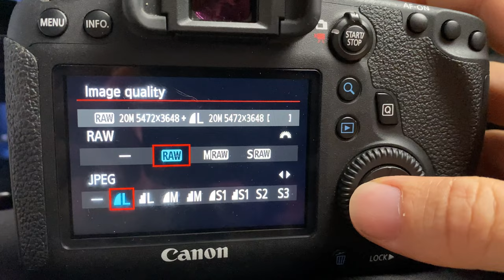OPZiONi da PRO che NON SAI! VUOI FOTO PiÙ LEGGERE? Risparmia SPAZIO: foto senza RAW alta risoluzione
Le tue FOTO PESANO TROPPO? Oggi ti mostro un trucco per FOTO BELLISSIME ma anche LEGGERE!

OPZiONi da PRO che NON SAI! VUOI FOTO PiÙ LEGGERE? Risparmia SPAZIO: foto senza RAW alta risoluzione ha ancora senso nel 2024? Risparmia SPAZIO con TRUCCO da PRO

Introduzione
In questo video scoprirai opzioni da pro che non sai e come risparmiare spazio con foto più leggere. Hai mai pensato se usare il formato RAW ha ancora senso nel 2024? Con un trucco segreto da pro, potrai ottimizzare il tuo spazio di archiviazione senza compromettere la qualità delle tue immagini.

Foto RAW: Ha Ancora Senso?
Molti fotografi si chiedono se scattare in foto RAW ha ancora senso. Le foto in alta risoluzione occupano molto spazio, ma c'è una soluzione. Esploreremo se è davvero necessario continuare a usare il formato RAW o se possiamo risparmiare spazio senza perdere qualità. Vuoi foto leggere e gestibili? Ti mostrerò come fare.

Risparmia Spazio con Trucco da Pro
Risparmiare spazio è cruciale, specialmente con le fotocamere moderne come la Canon R5 e la Canon R7 che producono file molto grandi. Con un trucco da pro, potrai ottimizzare il tuo spazio di archiviazione e avere comunque foto di alta qualità. Non sai come fare? Scopri il segreto da pro per avere foto più leggere.

Raw vs mRaw: Qual è la Differenza?
Conoscere la differenza tra RAW e mRAW può fare una grande differenza nel risparmiare spazio. La Canon 6D 2024 e altre fotocamere offrono opzioni diverse per scattare foto di alta qualità. Vedremo come scegliere l'opzione giusta per le tue esigenze senza riempire il tuo spazio di archiviazione troppo velocemente. Hai finito lo spazio? Questo video ti aiuterà a evitarlo.

Opzioni da Pro per le Tue Esigenze
Le fotocamere moderne offrono molte opzioni che potresti non conoscere. Le opzioni che non sai possono aiutarti a ottenere foto migliori senza sacrificare troppo spazio. Esploreremo le opzioni da pro che possono fare la differenza nelle tue foto. Come fare foto nel 2024? Scopri le opzioni che ti aiutano a risparmiare spazio.

Foto Senza RAW nel 2024
Le foto senza RAW sono una scelta valida nel 2024? Molti professionisti stanno rivalutando l'uso del formato RAW a favore di opzioni più leggere. Che foto fare nel 2024? Scoprilo in questo video e impara come fare foto di qualità senza occupare tutto il tuo spazio di archiviazione.

Conclusione
Imparare a risparmiare spazio con foto più leggere è essenziale per ogni fotografo. Con i trucchi segreti e le opzioni da pro, potrai ottimizzare il tuo flusso di lavoro e ottenere comunque immagini di alta qualità. Guarda il video e scopri se le foto in alta risoluzione hanno ancora senso nel 2024 e come fare foto leggere senza RAW.